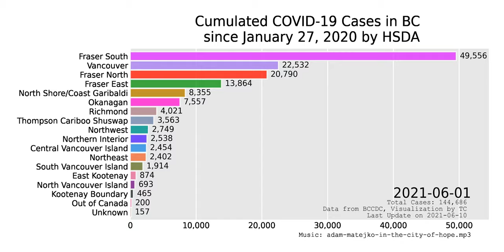BC covid19 HSDA BGM 06102021